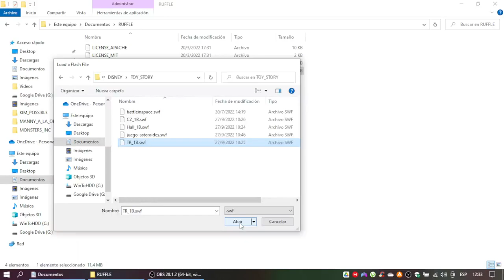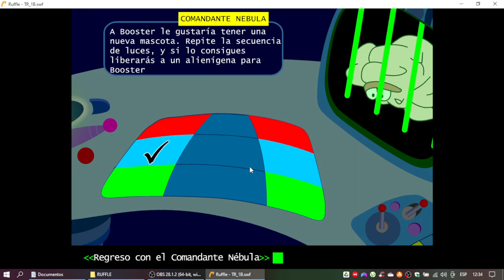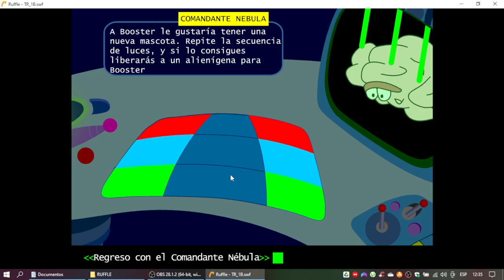Buzz Lightyear Juego Simulador de Vuelo y Juego de Memoria